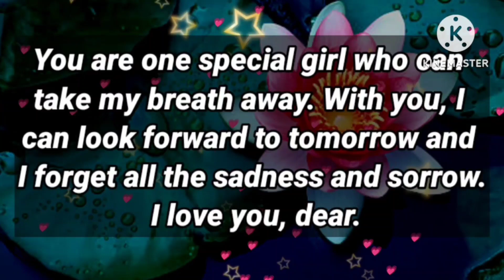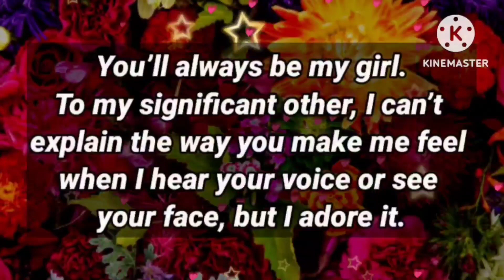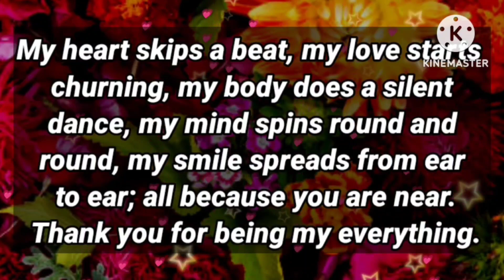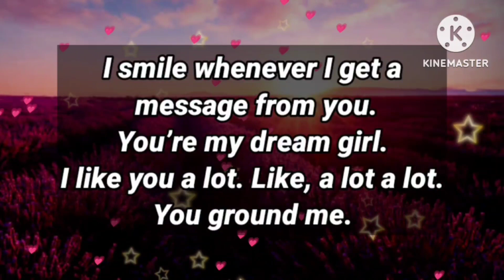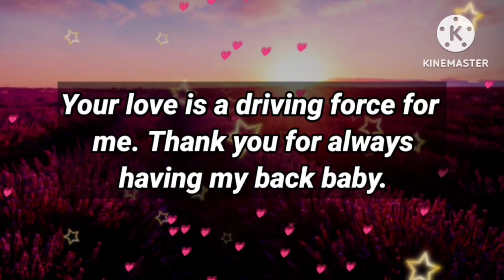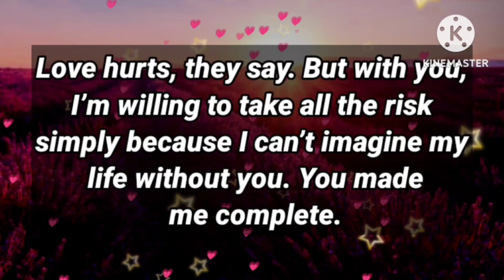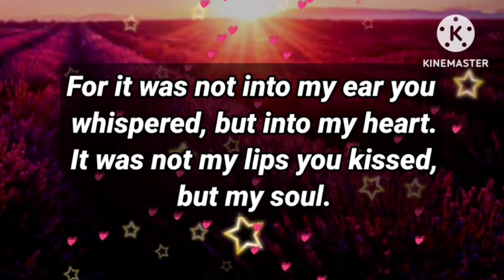He has not chosen you before.. i fear because I have to sacrifice many things in order to have you😘🤗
He wants to tell you the truth and communicate to you

my love
dm current energy
divine masculine
dm df
dm message to df today
dm tarot
dm reading
twin flame
twin flames
Karmic
happy twins 11:11
love
Love
love quotes
love poem
love poems
love lines
love feel
true love
poem
poems
love songs
love music
feelings of love
love feelings
Dm to df
dm df
dm
 df dm
aquarius
df
taurus
unique tarot
all i want
aquarius tarot
virgo
twin flame reading today
twin flame